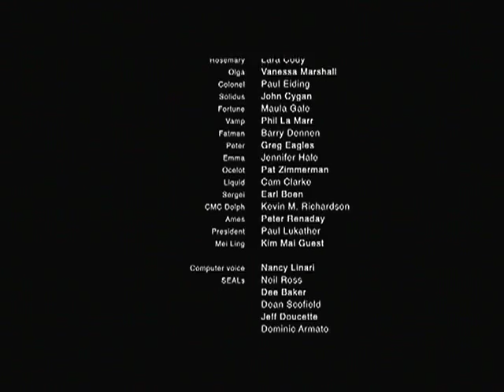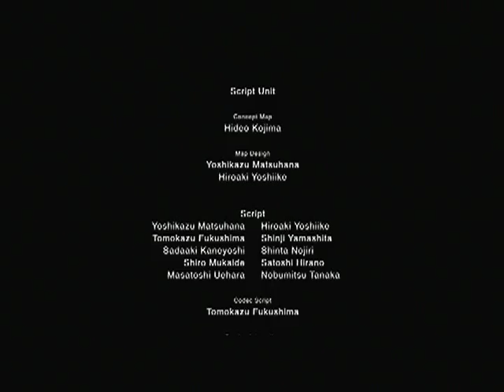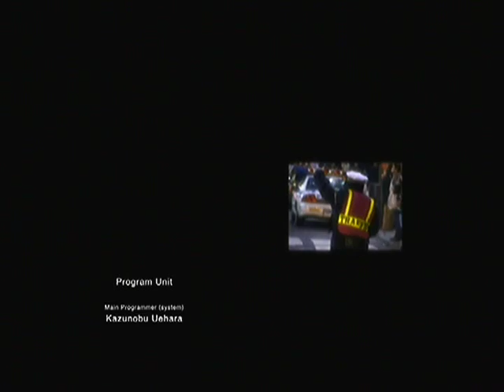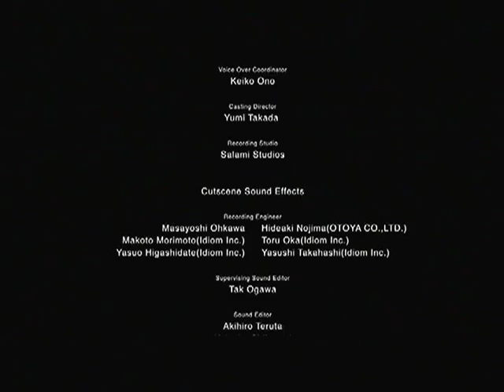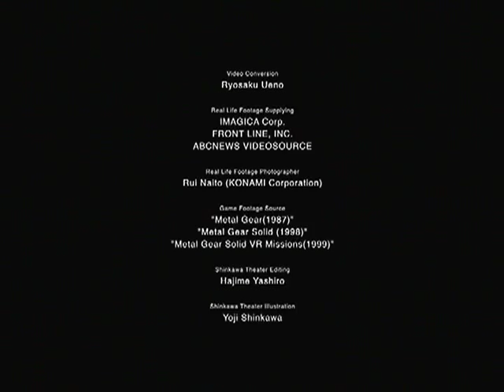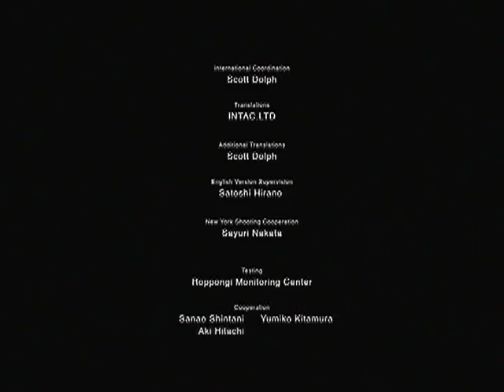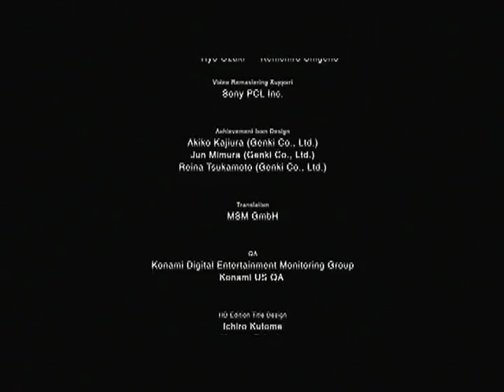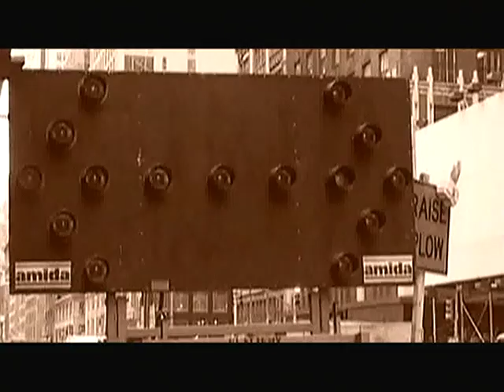MGS2 Playthrough: End Credits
The end credits for Metal Gear Solid 2...and stay after the credits, because a very important and shocking conversation happens..